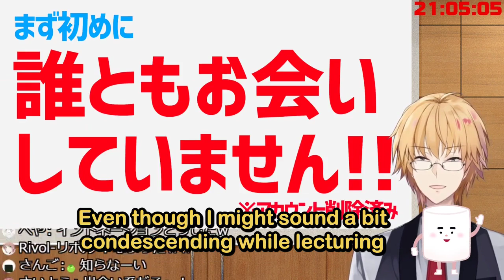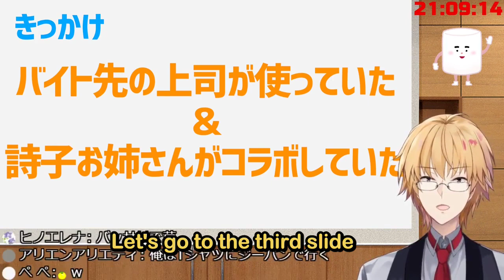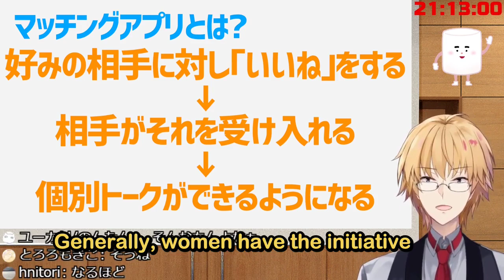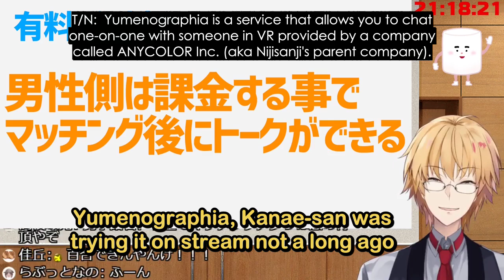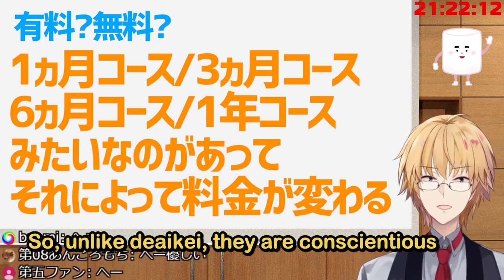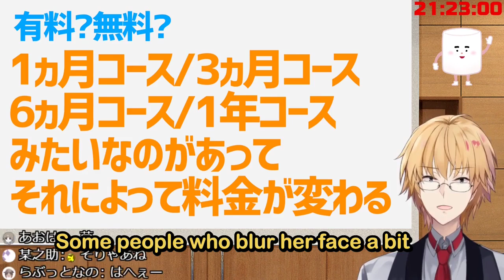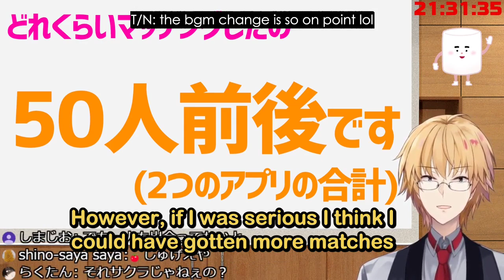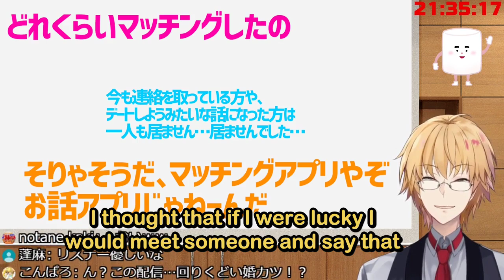【ENG SUB】Kanda D. Shoichi's dating app seminar 【Nijisanji】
A new addition to the "lectures" series, welcome to Kanda D. Shoichi's dating app seminar.

Please, scroll down to see extra info about the stuff mentioned in the video. Sorry for the long translation notes and additional stuff, I can't help myself so please bear with me.

I'm still new to subbing so I beg you to point out any noticeable mistakes, especially translation and subbing ones. Thank you!

- 🎴Karuta and Tinder (time stamp = 17:40):

References/Extra info:
- The currency conversions are rounded up based on recent data.

- Utako's struggles at being a cultured woman in search of a husband (turn on CC for English subs):

- There is a similar term to papakatsu called enjo kōsai that might be more well known as there have been many reports, shows and movies about it or mentioning it. However, it's a bit different in the sense that, unlike papakatsu, enjo kōsai involves underage students and oftentimes sexual intercourse. (Individual research is encouraged)

- 13:38 It could be one of his IRL acquaintances but my guesses for people within Nijisanji in order of likelihood are: